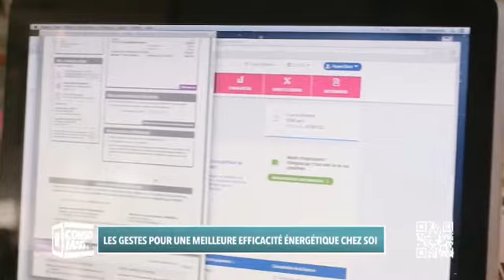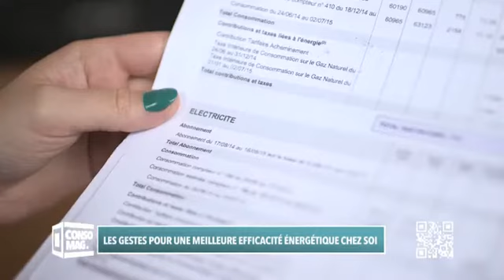Efficacité énergétique, les réflexes pour économiser / Consomag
Eteindre les équipements de loisirs, adapter la température des pièces, surveiller la consommation d'eau chaude, ces bons gestes finiront en plus par se voir sur votre facture !

Consomag - L'efficacité énergétique
Production : Institut National de la Consommation (INC)
En partenariat avec l'ADEME
Diffusion septembre 2016

On vous parle des aides financières pour votre rénovation énergétique sur le site de l'ADEME
ou au 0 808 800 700